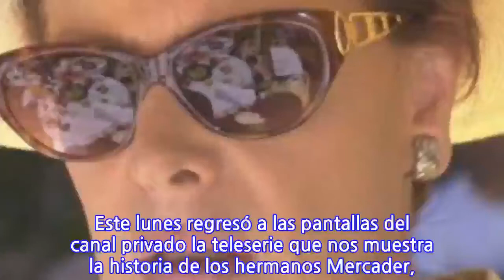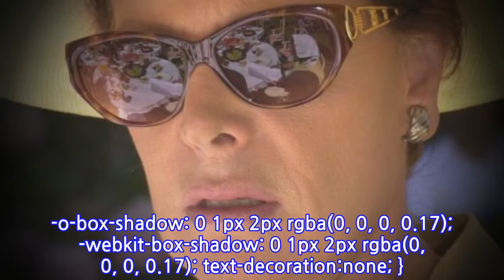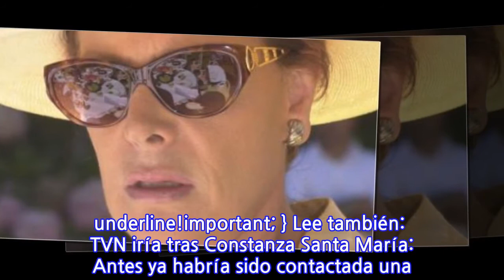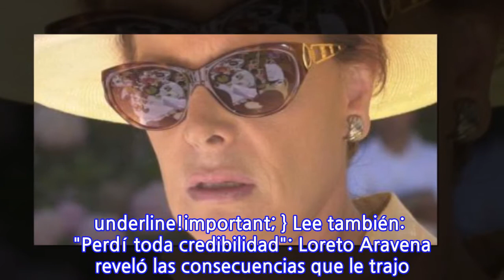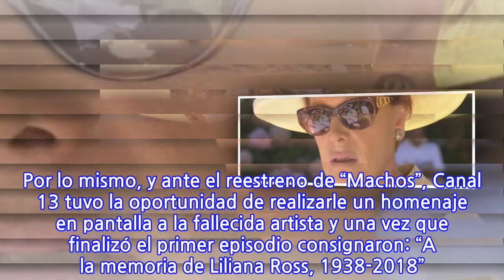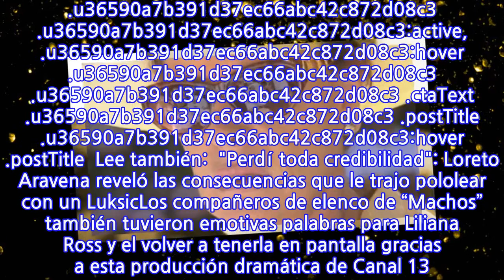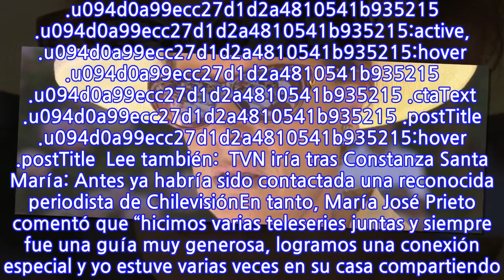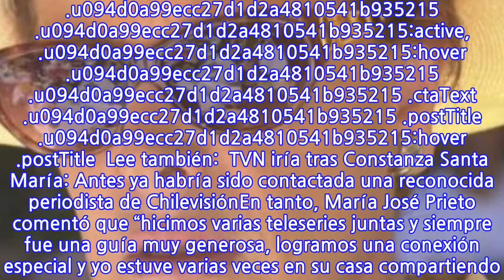El homenaje de Canal 13 a Liliana Ross tras el reestreno de ̶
INFORMATION
• Source: fotech